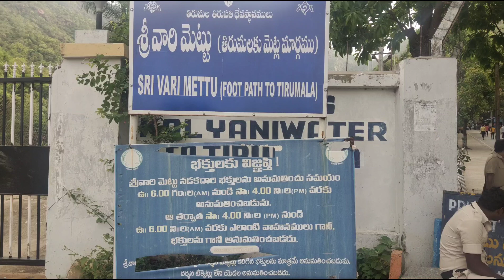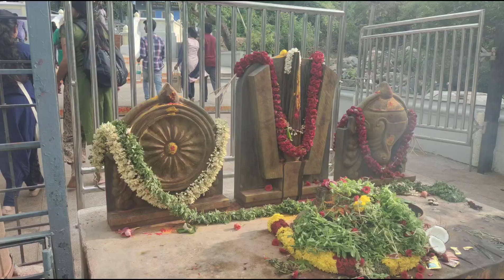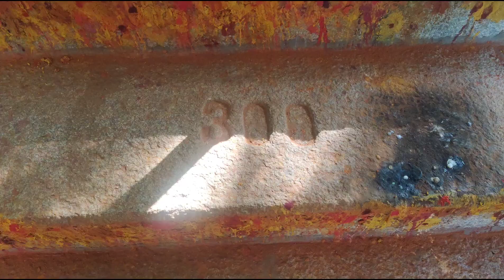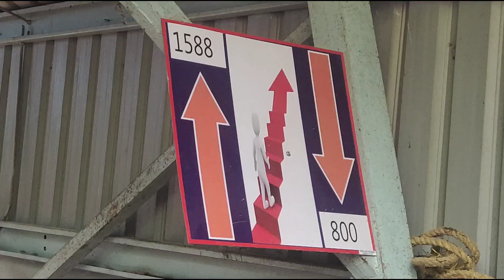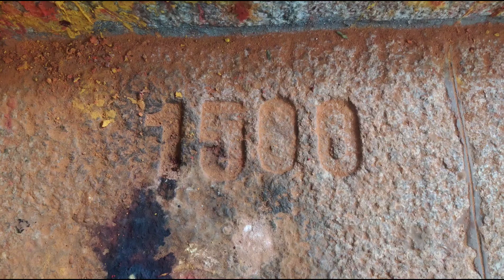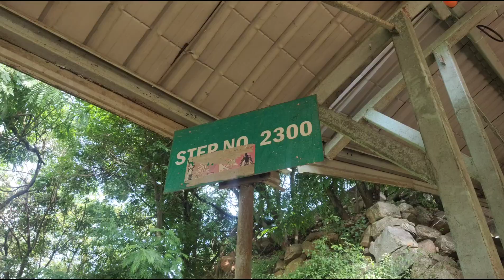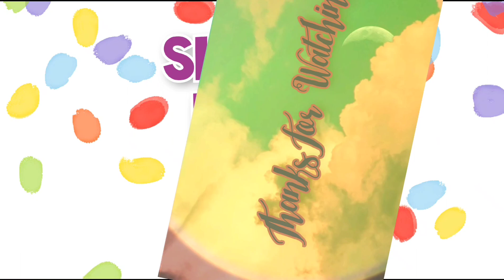తిరుమల శ్రీవారి మెట్ల దారి🙏నాతో పాటు మీరు కూడా || Tirumala Srivari mettu Footpath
Hi friends. I visited Tirumala Srivari mettu Footpath with my family. It's a very great experience. I shared my journey with all of you through this video. If possible, do visit.